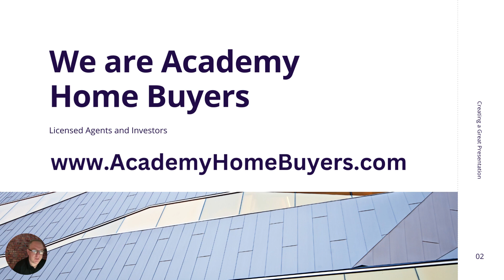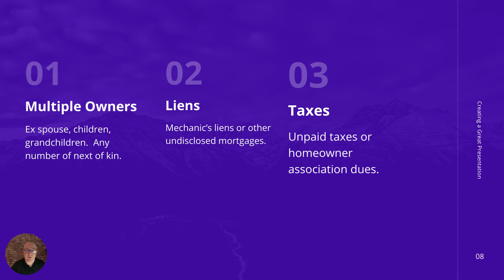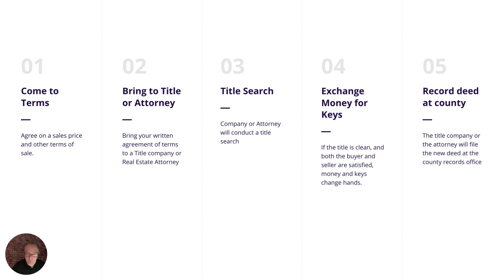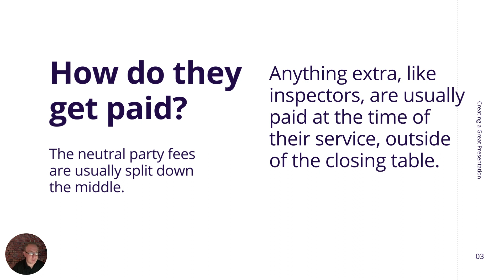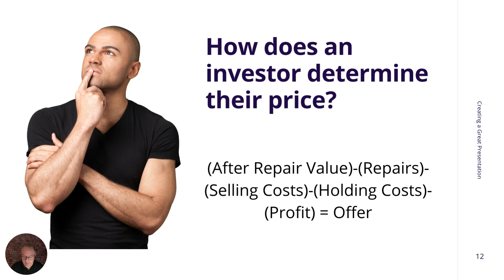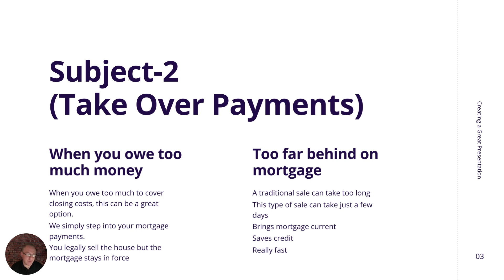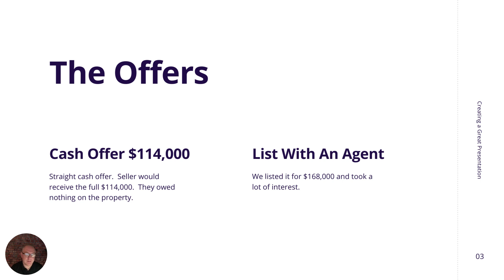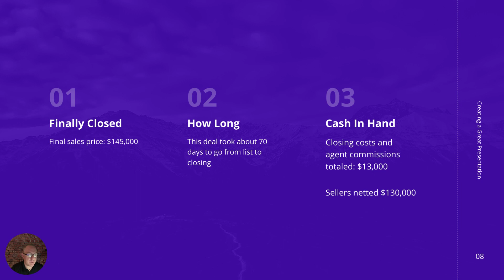Home seller seminar - Learn who does what | Cash Offer | Traditional Sale | Academy Home Buyers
As both investors and licensed agents, we can give you the best advice.

In this short seminar, you will learn the basics of the real estate transaction, who does what, and how they get paid.

Don't make a big decision, like selling your home, without being fully informed.

Matt Walsh
Notary Public

And fill out the form and schedule your Free Consultation